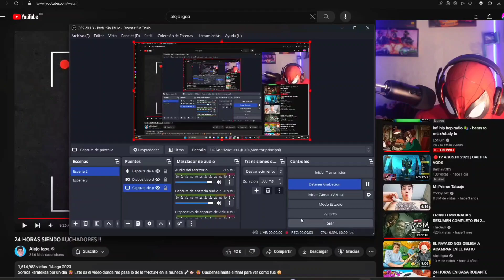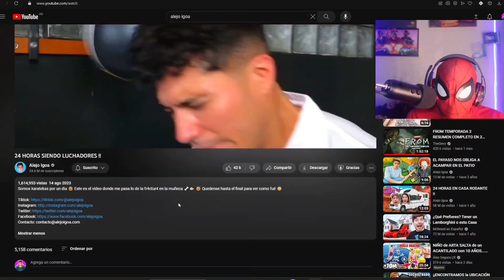Alejo Igoa TUVO UN ACCIDENTE 😢 ESCAPANDO DE 100 CAPAS De CARTÓN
😱Escapando de 100 capas alejo igoa.
alejo igoa.

(comentale "Recuperate alejo❤️"

alejo igoa short
alejo bromas
alejo igoa 24 horas
alejo nuevo video
video nuevo de alejo igoa
accidente de alejo igoa